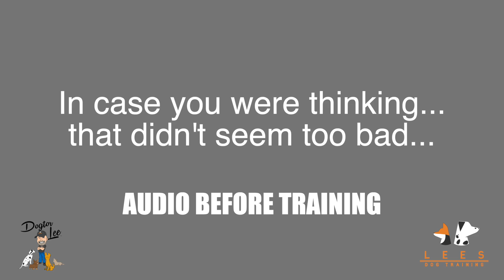Scarlett’s Food Aggression Transformation - Lee’s Dog Training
Food aggression is an area where dog owners find themselves struggling. Lee can help anyone and their dog achieve amazing transformations in a short period of time!